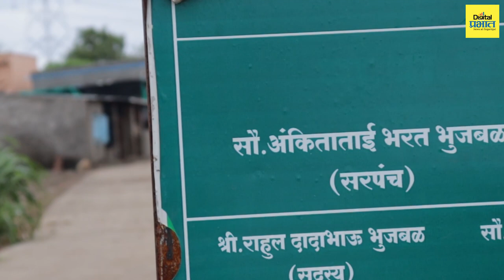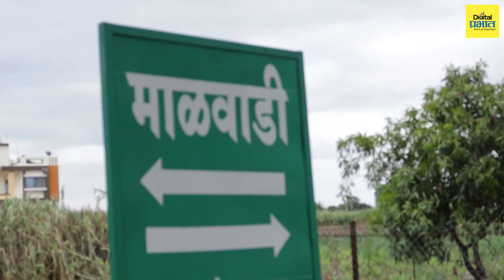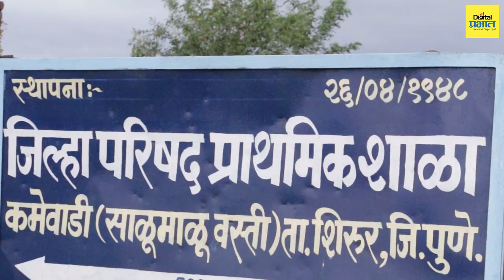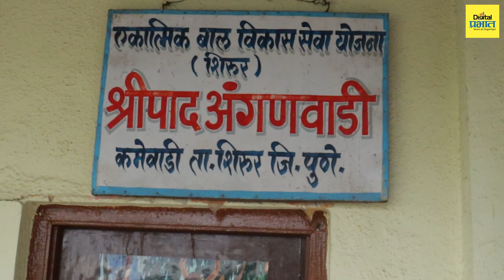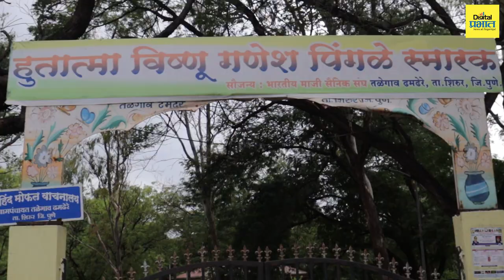आदर्श सरपंच : रस्ते, पाणी, आरोग्य, शिक्षण - तळेगाव ढमढेरेच्या सरपंच अंकिता भुजबळ यांची भरीव कामगिरी